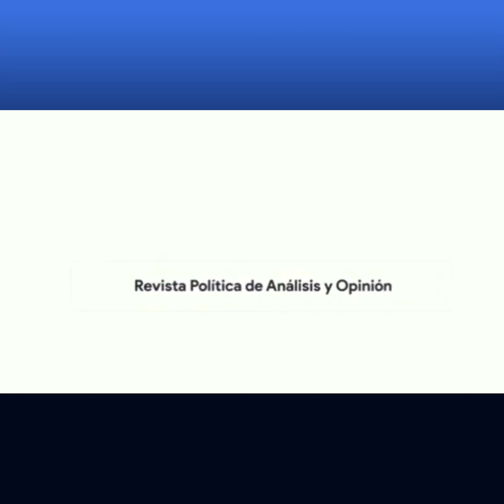🔴TWITTER SPACE ¿LA VERDAD ES DISCURSO DE ODIO? | Políticamente Incorrectos | RepúblicosTV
Invitado: PABLO AURE

¿LA VERDAD ES DISCURSO DE ODIO?

Moderación: Álvaro Guerrero y
                       Johanna Montenegro